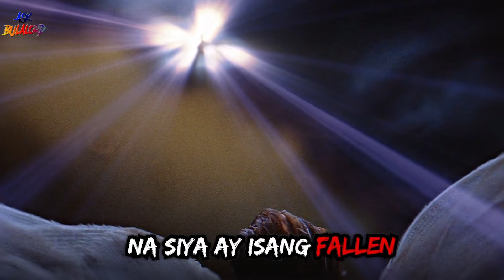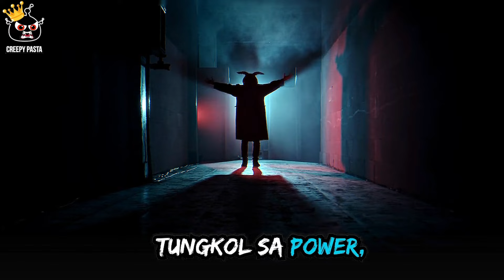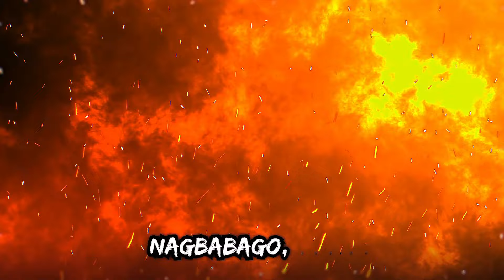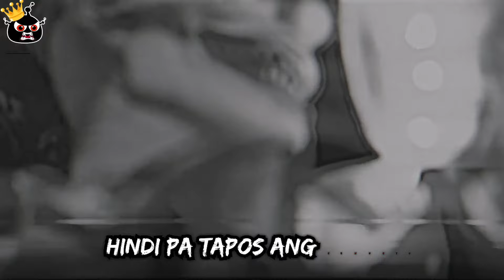Ang demonyong may tatlong ulo at may kakaibang dila!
Sumisid tayo sa fiery depths ng demonology kasama si Aim, isang captivating enigma na kilala bilang Haborym o Aym. Ang Great Duke of Hell, na namumuno sa legions of darkness ay nagpapainit ng curiosity sa kanyang multifaceted persona – tagadala siya ng infernal flames at meron din syang matalas na karunungan